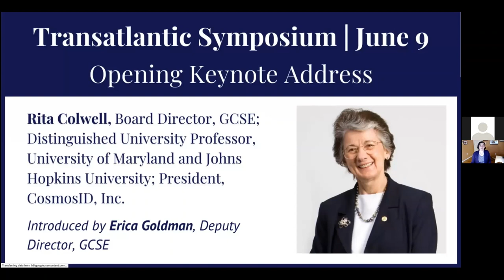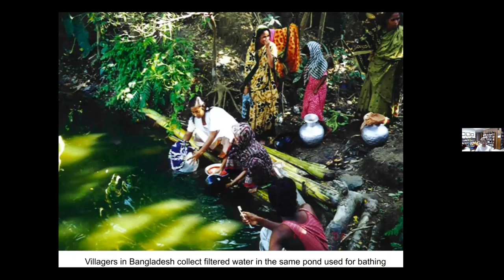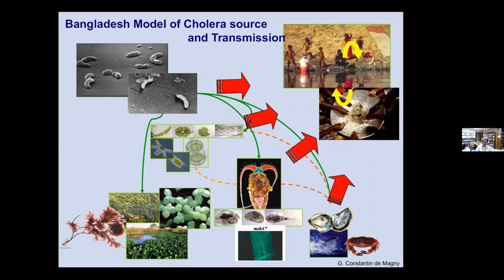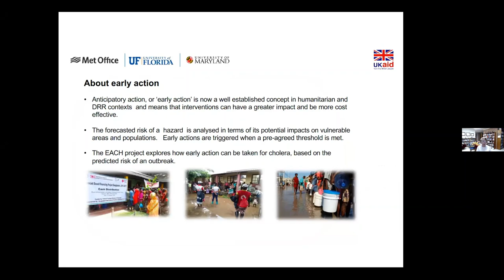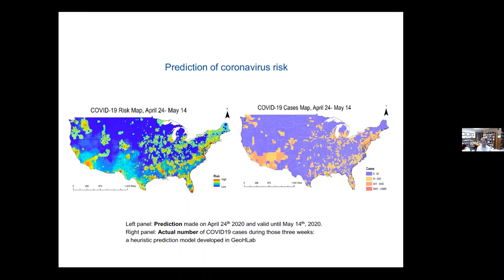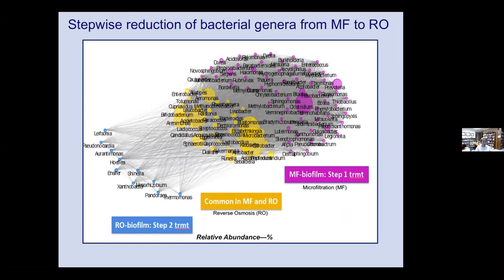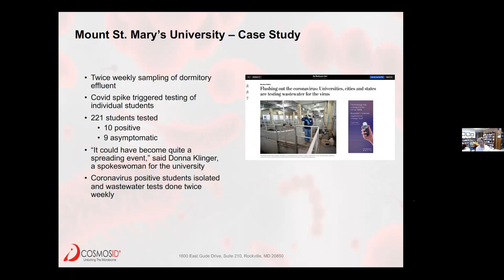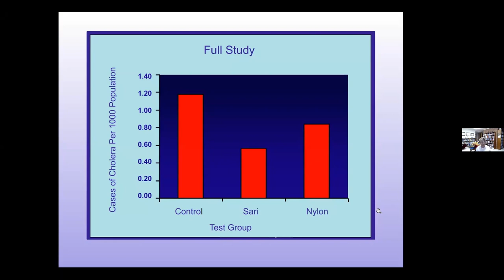Transatlantic Symposium Opening Keynote by Rita Colwell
This presentation was originally featured during the 2021 Virtual Transatlantic Symposium from the Global Council for Science and Environment (GCSE) and the Embassy of France in the United States.

Speaker
Rita Colwell, Board Director, GCSE; Distinguished University Professor, University of Maryland and Johns Hopkins University; President, CosmosID, Inc.

Introduced by Erica Goldman, Deputy Director, Global Council for Science and the Environment